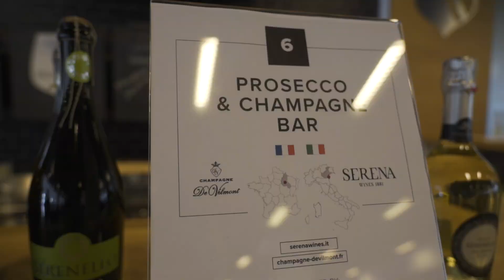Serena Wines 1881 al “Wine Avenue Grand Tasting Portfolio 2019”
Serena Wines 1881 ha partecipato con una selezione delle sue migliori etichette all’evento esclusivo “Wine Avenue Grand Tasting Portfolio 2019”.

Protagoniste assolute le linee Serenello e Vigne Verdi, con i loro Prosecco e vini fermi, ma anche lo Champagne De Vilmont, che da allora viene servito nella Sala Vip della nuova e moderna Pepsi Arena.